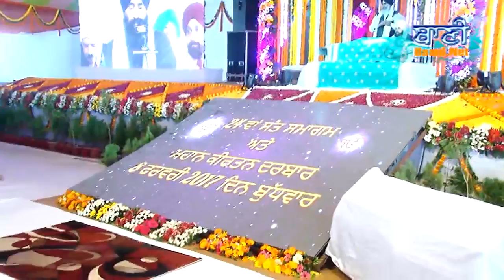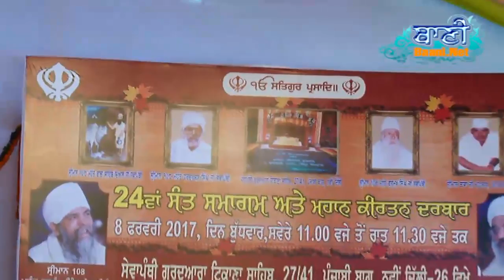Bhai Gurdev SinghJi DarbarSahib at G.Tikana Sahib on 08 Feb 2017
Bhai Gurdev SinghJi DarbarSahib at G.Tikana Sahib on 08 Feb 2017-Sikh Gurbani Kirtan - Live Broadcasting